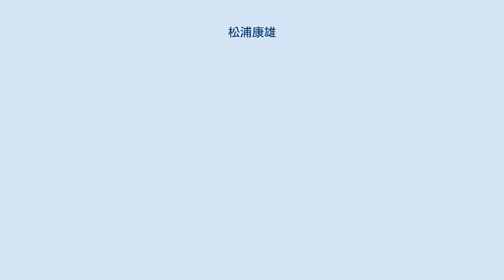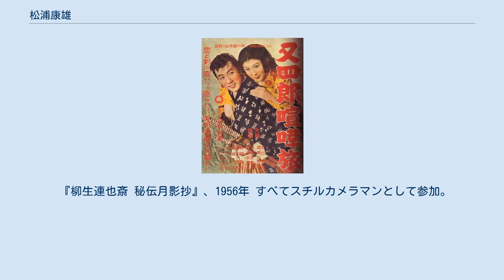松浦康雄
松浦 康雄（まつうら やすお、生没年不詳）は、日本のスチルカメラマンである。
 生年生地不詳。
 在籍時年齢・入社時期等は不明であるが、1927年（昭和2年）、マキノ・プロダクション御室撮影所製作、金森万象監督による『狼火』の長野県松本市でのロケーション撮影現場に、スチルカメラマンとして参加している。
1929年（昭和4年）の牧野省三没後、京都のマキノ・プロダクションが発表した新体制の組織図に、「写真部主任」として松浦の名が掲載されている。
1930年（昭和5年）、『祇園小唄絵日傘 第一話 舞の袖』に「スチルピクチャ」とクレジットされているが、スチルカメラマンは監督や撮影技師らと異なり、それ以上の記録が残っていない。
当時の同社の宣伝部主任の都村健が編集・発行した広報誌『マキノ』等の写真を手がけている。
 第二次世界大戦後、大映（現在の角川映画）の大映京都撮影所で、1955年（昭和30年）、弘津三男監督の『次男坊鴉』にスチルカメラマンとしてクレジットされている。
以降、1963年（昭和38年）までの同撮影所でスチル写真を手がけ、同年の安田公義監督の『対決』でクレジットされて以降の消息は知れない。
 松浦の仕事は、ポスター等に使用された写真、紙媒体に掲載された映画のスチル写真として残されている。
キネマ旬報映画データベースでは「スクリプター」と記載され、「脚本家」に分類されているがこれは誤りである。
 『柳生連也斎 秘伝月影抄』、1956年 すべてスチルカメラマンとして参加。